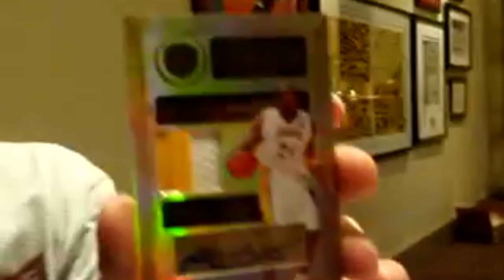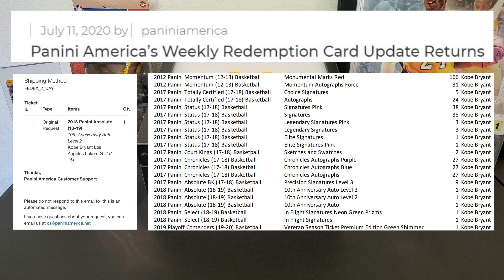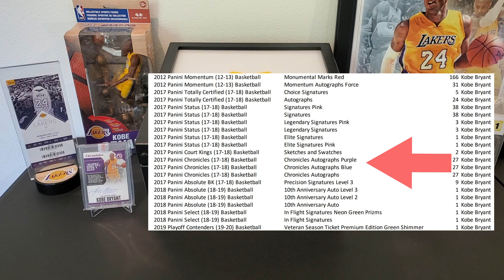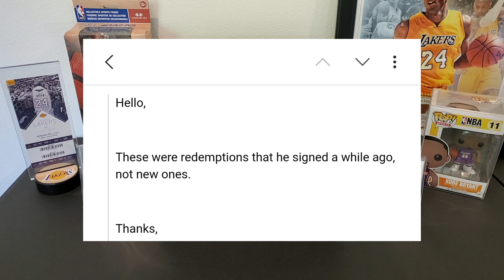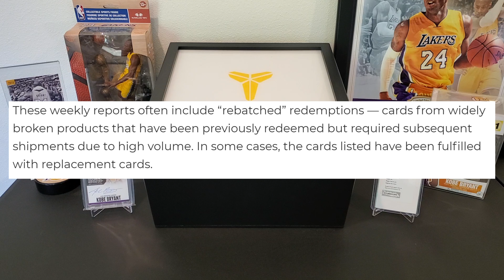PANINI SENT SOME KOBE AUTOS!!! Part 4: Kobe autograph redemption card! Were these the FINAL cards?!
In today's video, we continue our journey to figure out what happens to Kobe Bryant autograph redemption cards! Panini did send out some Kobe redemptions this week, which is HUGE news!!! However, the question everyone wanted answered, obviously, is: were these the cards from Kobe's final signing?! I answer that question today!!

Obviously, there is still so much to learn and figure out, and this is nowhere near the end of the journey. I look forward to keeping everyone in the loop as much as I can throughout the process, and I encourage everyone to continue to leave comments about your own experiences or reach out to me through Instagram @Kobecapsule or you can email me at .

My third video where we confirmed that Kobe did complete a final signing prior to passing:
My fourth video where I discussed the Kobe autograph redemptions sent out from a prior signing:

In this series, I'm going to be sharing the entire process from start to finish, as well as sharing any communications I receive from Panini so we can all finally have full transparency on the topic!
If Kobe inspired you or impacted your life and you want to make a video which will be featured on my channel, reach out to me on Instagram or Twitter @Kobecapsule, or you can email me at .